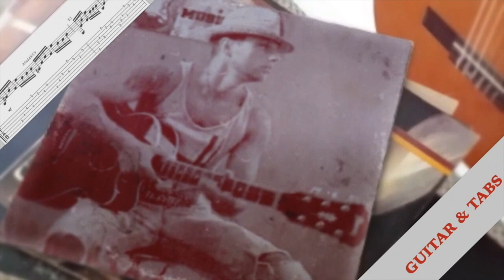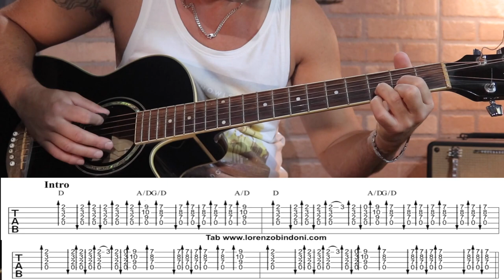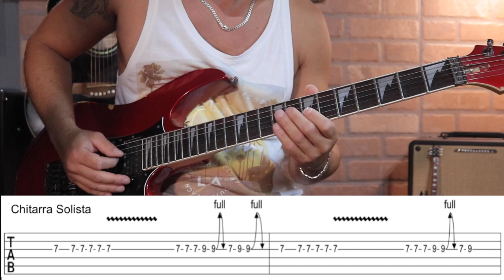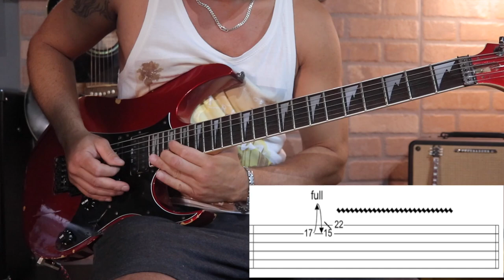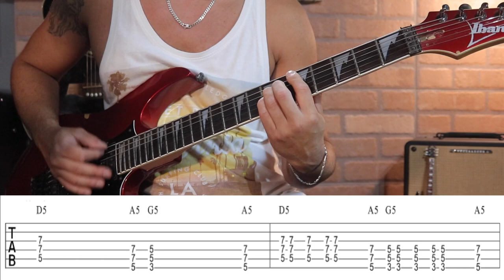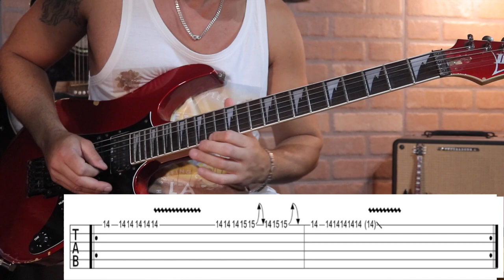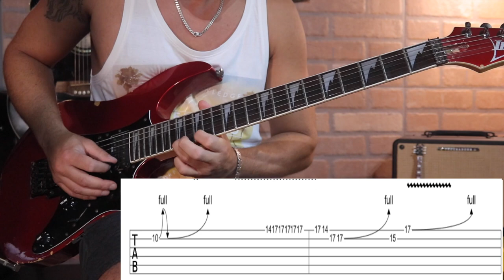Vasco Rossi - Colpa d'Alfredo - TUTORIAL completo con TAB (chitarra ritmica/solista)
Tutorial completo su Colpa d'Alfredo, un grande classico di Vasco Rossi uscito nel 1980.

Nel video mostro come suonare tutte parti di chitarra presenti in questo frantastico brano di Vasco, quindi oltre all' accompagnamento con la chitarra acustica, vediamo anche come suonare quello per chitarra elettrica, compresi gli assoli!

La versione su cui mi sono basato principalmente è quella originale del disco, ma non mancano alcuni passaggi presenti nelle varie versioni live.

Oltre al Tutorial hai a disposizione la tab che ho trascritto che puoi vedere e scaricare sul mio blog nella versione completa (tre tracce di chitarra).

Sul mio Blog trovi tantissime Tab originali di Vasco Rossi trascritte da me.